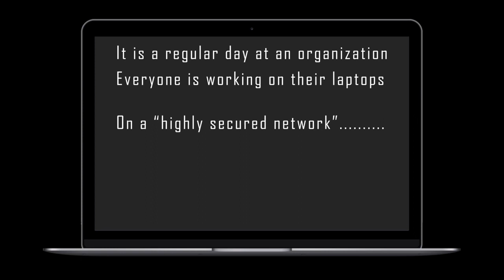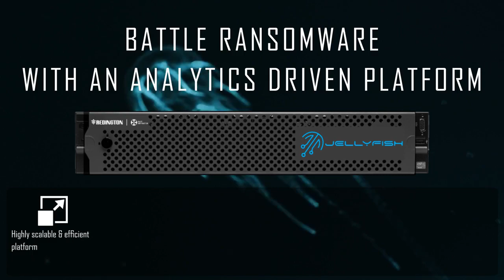Redington Value Introduces JellyFish | latest Video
Redington Value presents Jellyfish to bite Ransomeware with analytical ability.
Jellyfish is powered by leading data analytics platform Splunk, spot protection from Malwarebytes & leading hyper-converged platform Pivot3.